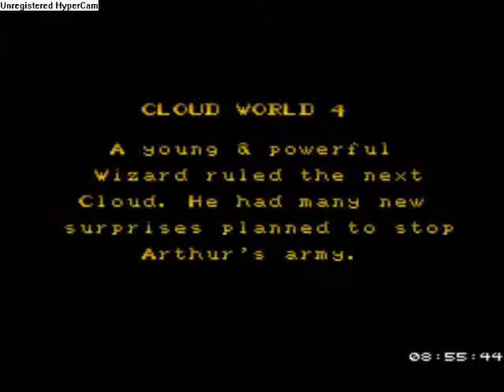Lets Play King Arthur's World Part 27 Cloud 4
King Arthur sets out on another quest to rid the world of evil.

and it's full of fake doors